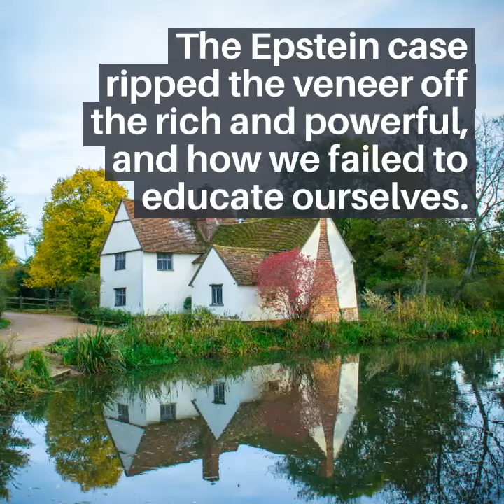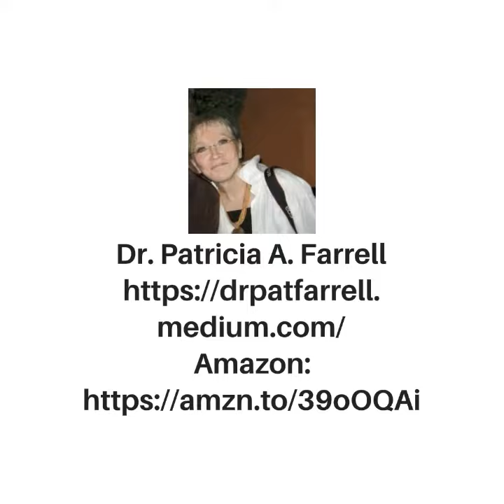PEDOPHILES AND JEFFREY EPTSTEIN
Pedophiles and how their cleverness protects them.